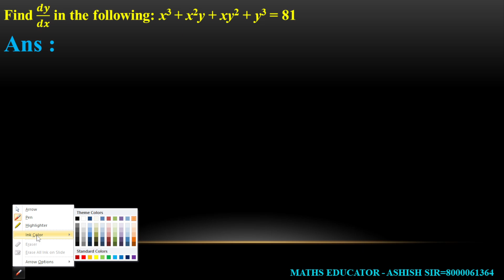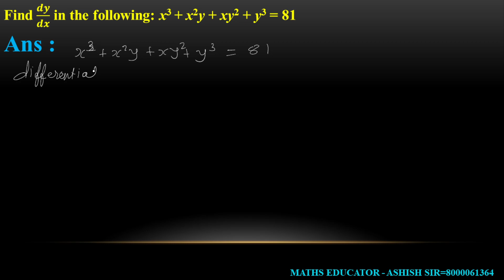STD 12 SUBJECT: MATHS EXERCISE 5.3 QUESTION : 6 Find 𝒅𝒚/𝒅𝒙 in the following: x3 + x2y + xy2 + y3=81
x^3 + x^2y + xy^2 + y^3 = 81
𝒙𝟑 + 𝒙𝟐𝒚 + 𝒙𝒚𝟐 + 𝒚𝟑 = 𝟖𝟏
STD :12
SUBJECT: MATHS
CHAPTER 5: CONTINUITY AND DIFFERENTIABILITY
MOST IMP QUESTIONS EXERCISE 5.3 QUESTION :6